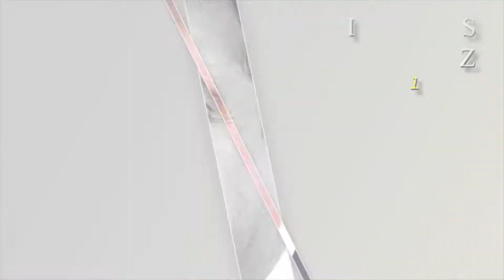Juegos Intercolegiados Ajedrez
La Administración Municipal en cabeza de nuestro alcalde Dr. Luis Alfonso Rodríguez Valbuena y el Instituto Municipal de Cultura, Recreación y Deporte de Zipaquirá, están desarrollando los Juegos Intercolegiados y los Festivales Escolares.
El día de hoy, desarrollamos la disciplina de Ajedrez en el Centro Comercial La Casona, con la participación aproximada de 130 deportistas representantes de Instituciones Educativas Públicas y Privadas del municipio de Zipaquirá.
Agradecemos al formador de ajedrez del IMCRDZ Eduardo González a los participantes, padres de familia, a La Casona De Zipaquirá y a todos las personas que contribuueron al desarrollo exitoso del evento. De la misma manera, invitamos a la comunidad a vincularse a nuestra escuela de formación en ajedrez.